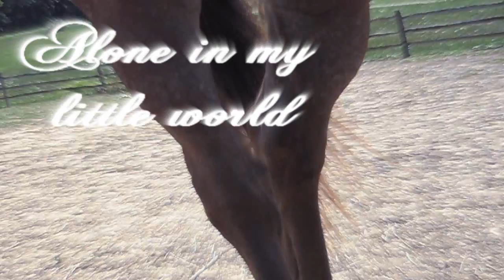[Ringo] I Had A Dream [233+ Subs]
I can't even begin to describe what this horse means to me. He's given me so much confidence.

So the bad: Ringo has strangles, but were treating it and disinfecting everything so no showing or leaving the barn till end of october :( but i can still ride him bareback. He had the strangles b4 we bought him it just took this long for it to appear.

Good: I've been riding him bareback and hes just the most amazing horse evar hes getting spunkier but thats okay i know hes feeling better now! but hes no where near bad behaving! he just means the world to me and i dont know what i would do without thim. THis video is really personal for me because all i ever wanted was a horse to ride and be my own and i had that twice and it was taken away from me twice but now i feel like hes the perfect horse :) im looking forward to many years of showing and trail riding :) also my 30 day trial is up and i know offically own ringo :D yay!!
Jerichoislife showed me the song!

Song: Dream
Artist: Priscilla Ahn
Program used: Sony Vegas Pro 9
Clips: MIne!
Camera used: Samsung sl202

Love,
Gabby ( LUKE) and Diamond Ringo Rebel